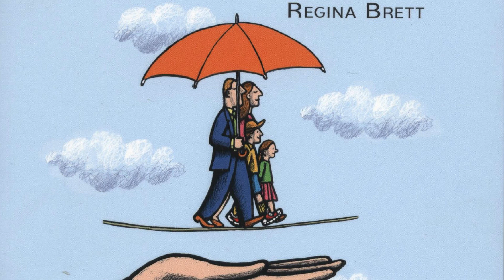Si no pides, no obtienes. LECCIÓN 48 - DIOS NUNCA PARPADEA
DIOS NUNCA PARPADEA, Audio libro, voz humana.
50 Lecciones.
Es un libro muy recomendado, realmente hace ver la vida de diferente perspectiva y está muy entretenido. ... Es un libro muy recomendado, realmente hace ver la vida de diferente perspectiva y está muy entretenido.

✨ DATOS INTERESANTES
✨AUDIOLIBROS y LECTURAS INTERESANTES
✨ LA FRASE DEL DIA
✨ FRASES PARA INSTAGRAM
✨ FRASES PARA FACEBOOK
✨FRASES PARA ESTADOS DE WhatsApp
✨ FRASES para FOTOS
✨MUSICA PARA DORMIR, DESCANSAR, TRABAJAR, RELAJARSE